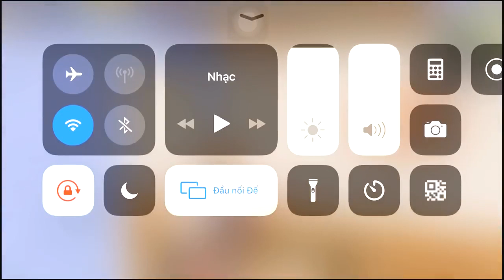PUBG Mobile e-gaming ! NEW Launching IN POCHINKI ! World Record @1000 KILLS SOLO VS SQUAD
PUBG Mobile e gaming, New Launching IN POCHINKI, World Record  1000 KILLS SOLO VS SQUAD one of the top most pubg video game for adults.
#4 finger gyro pubg settings